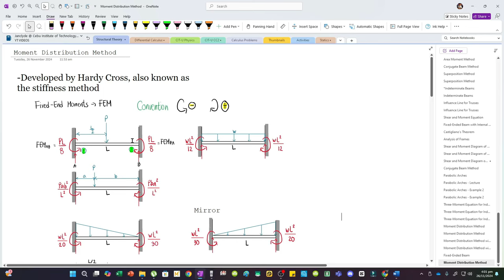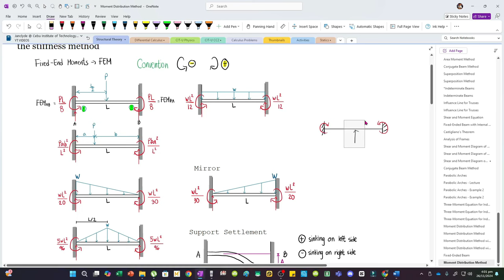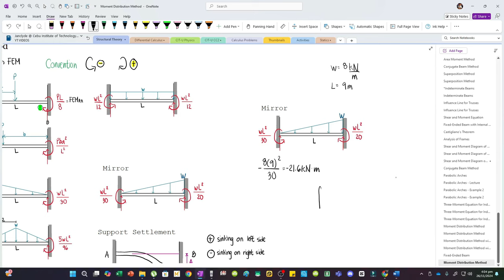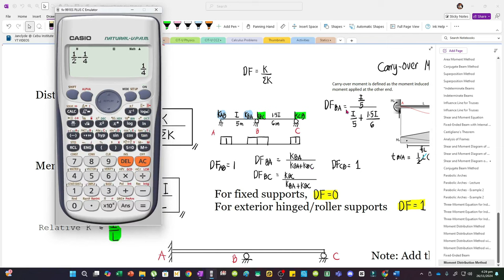Moment Distribution Method | Full Lecture | Structural Theory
@structurefree @engrjayc @KippapEducation @GillesaniaEngineeringVideos This video discusses the major moment distribution method cases.